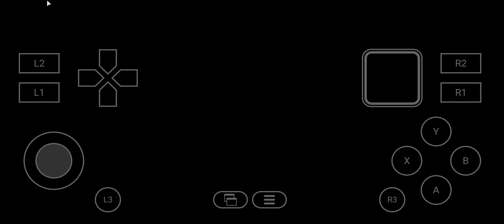Ashes cricket 17 on Android with winlator emulator with 4k Graphics#sseries#winlator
S-Series
Ashes cricket 17 on Android with winlator emulator 4k Graphics Gameplay.
How to play cricket 24 on Android with winlator emulator.
How to play cricket 19 on Android with winlator emulator.
How to play cricket 22 on Android with winlator emulator .
How to play fifa 23 on Android with winlator emulator.
Fifa 25 for Android released.
Nintendo switch emulator for Android.
Best Nintendo switch emulator for Android.
GTA V for Android.
How to play PC cricket game on Android.
How to play wwe 2k19 on Android with winlator emulator.
Winlator emulator new update release.
Winlator 10 emulator.